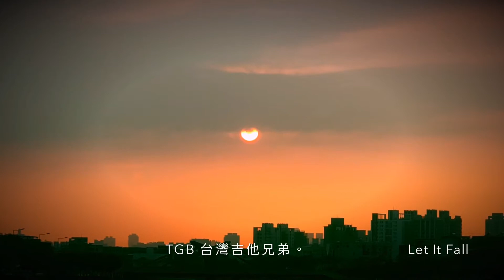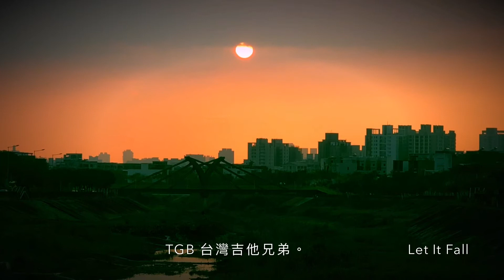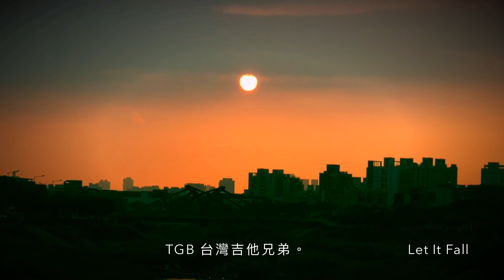Taiwan Guitar Brothers 台灣吉他兄弟[Let It Fall 由它落］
TGB